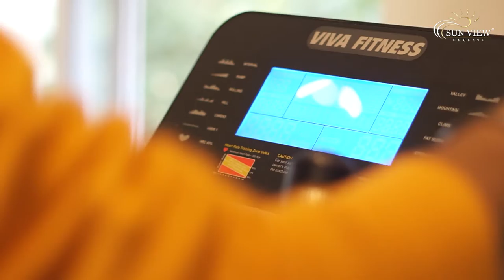Real Estate Video Shoot | Architectural shoot | Clubhouse film - Video Marketing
We promote your brand digitally and take it to the desired target audience. We promote your brand on social media via graphics, videos and clear strategy to get on top and yield better ROI.